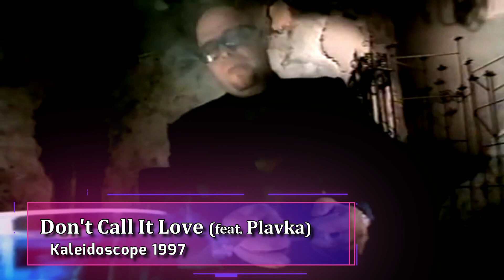Eurodance Legends: Jam & Spoon Greatest Hits | RIP Mark Spoon 1966 - 2016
Jam & Spoon were a German electronic music duo formed in 1991 in Frankfurt.
The group consisted of composers and producers Rolf Ellmer (a.k.a. Jam El Mar, classically trained composer) and Markus Löffel (a.k.a. Mark Spoon, DJ).
am & Spoon's first album, BreaksUnit1, was released in 1991. They had their first hit with the 1992 song "Stella", which was widely played, remixed and bootlegged in the dance club community for years after its release.
Their first international and commercial success came in 1993, with the single "Right in the Night", followed by "Find Me (Odyssey to Anyoona)" and "Angel (Ladadi O-Heyo)".
These tracks featured vocals by the singer, Plavka Lonich, following the first of which, she was welcomed as the third member, frequently co-writing and performing live.
The albums Tripomatic Fairytales 2001 and Tripomatic Fairytales 2002 were released in 1994, followed by Tripomatic Fairytales 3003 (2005).

In 2000, they remixed "The Chase," a 1979 Giorgio Moroder track. Credited to 'Giorgio Moroder vs. Jam & Spoon', the song reached number 1 on the US Billboard Hot Dance Music/Club Play chart.
In June 2002, "Be.Angeled" peaked at #4 on that chart.

Markus Löffel died of a heart attack in his Berlin flat, on 11 January 2006 at the age of 39.

In September 2006, a two compact disc set entitled Remixes & Club Classics was released to celebrate Mark Spoon.
It is the first compilation of the duo's collected works, and featured an exclusive track "Be.Angeled – Tribute to Mark Spoon", performed live at the 2006 Love Parade in Berlin.